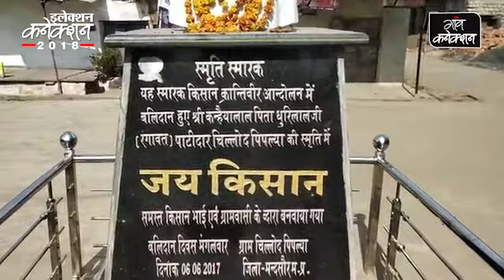MP ELECTION 2018 || किसानों ने बीजेपी सरकार से जताई नाराज़गी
मध्य प्रदेश में विधानसभा चुनाव नजदीक आ रहे हैं और इसकी वजह से राज्य में राजनीतिक सरगर्मियां तेज होती जा रही हैं. मुख्यमंत्री शिवराज सिंह चौहान प्रदेश भर में जनआशीर्वाद यात्रा कर रहे हैं तो वहीं मुख्य विपक्षी पार्टी कांग्रेस भी सत्ता विरोधी लहर पर सवार होने के लिए पूरा दमखम लगा रही है.

गांव कनेक्शन के सहायक संपादक मनीष मिश्रा ने मध्यप्रदेश के जिले मंदसौर में जाकर लोगों से बात की, और किसानों की समस्या को समझा।